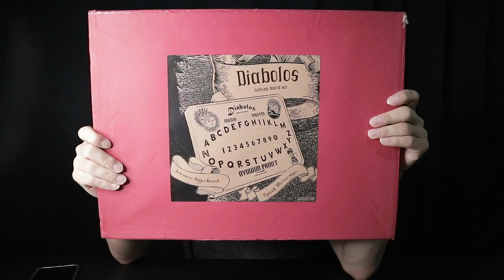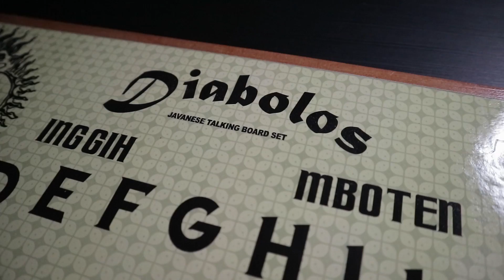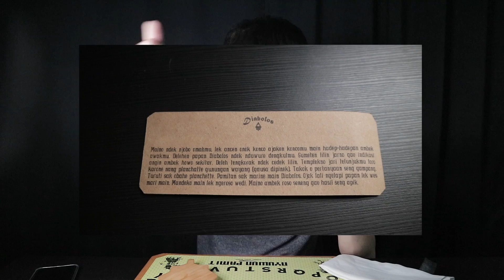UNBOXING OUIJA BUATAN INDONESIA (Versi Jawa)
Video kali ini gua akan mengunboxing Ouija versi Jawa buatan Indo Asli.

Dare to know?